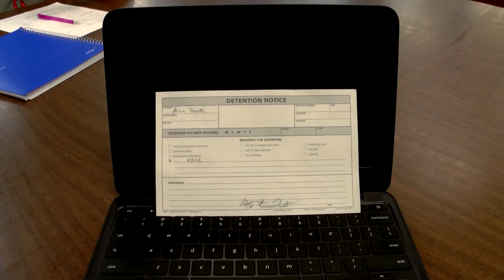A Quiet Room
A brief parody of the movie "A Quiet Place"